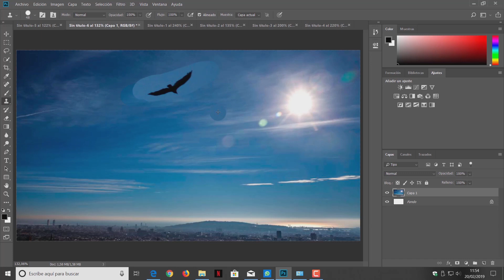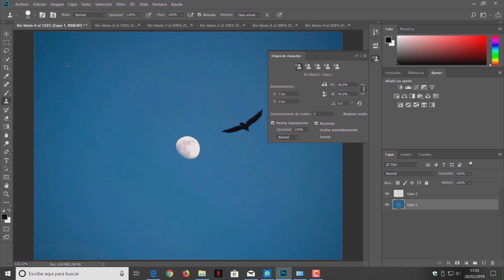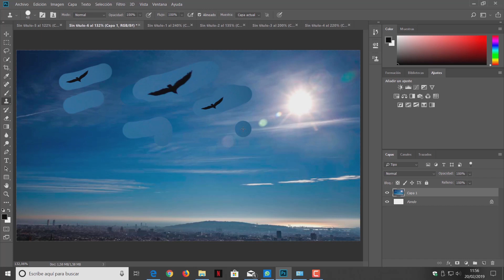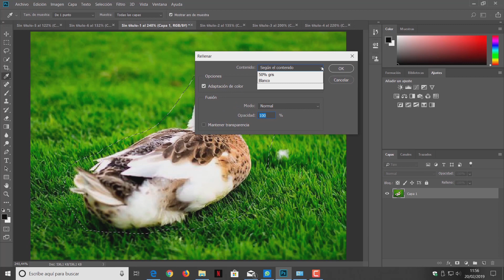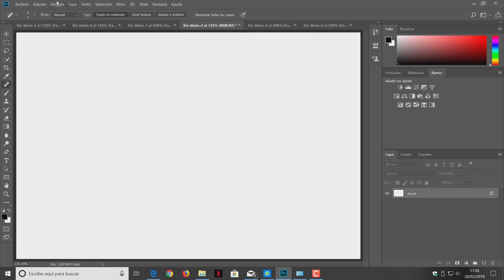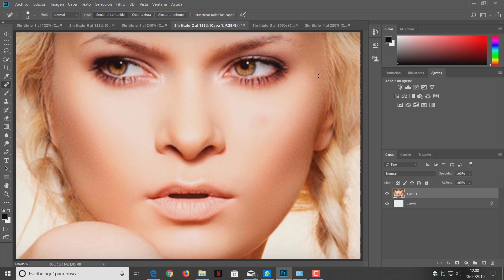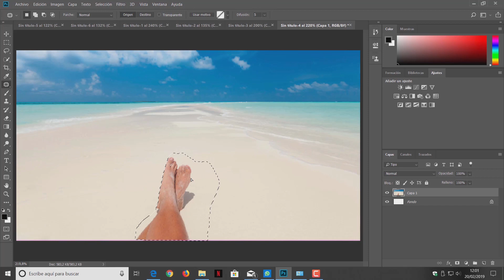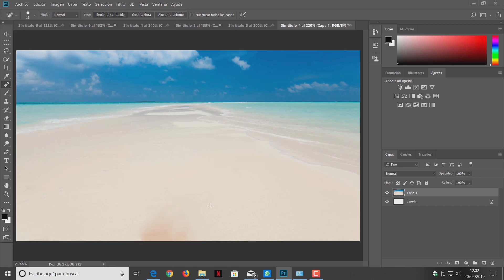CURSO DE PHOTOSHOP CC 2018 LECCIÓN 67 RETOCAR IMAGENES, HERRAMIENTAS DE CLONACION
Lección 67 del curso de Photoshop CC 2018, te explico como hacer retocar imagenes con la herramienta de clonar, pincel corrector, rellenar segun contenido y parche.

Además de este video, tienes mas videos en mi canal, visítame, :
Visítame en mis otros canales.